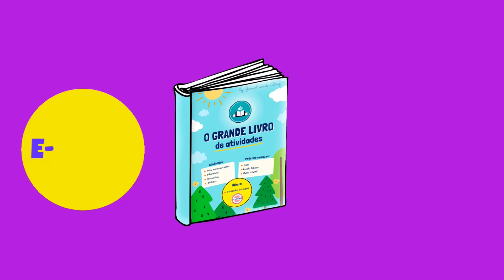JESUS: O AMIGO DAS CRIANÇAS! O Grande Livro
O Grande Livro apresenta: História Bíblica Para Crianças: Jesus, o amigo das crianças!
Texto Bíblico: Marcos 9 e 10

📖Conteúdo Bíblico e devocionais para pais e professores do ministério infantil